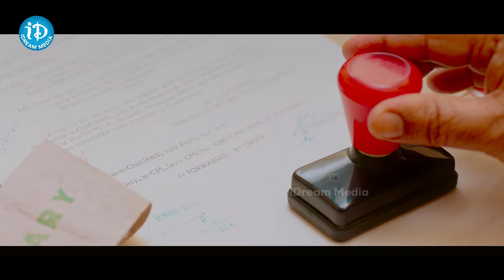Jambalakadi Pamba Movie Comedy Scene | SrinivasReddy | Posani Murali Krishna | iDream Araku